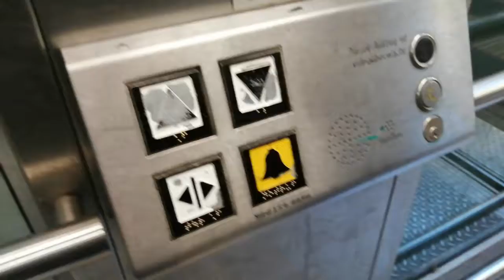ThyssenKrupp Aufzug am Bahnhof Waidmannslust